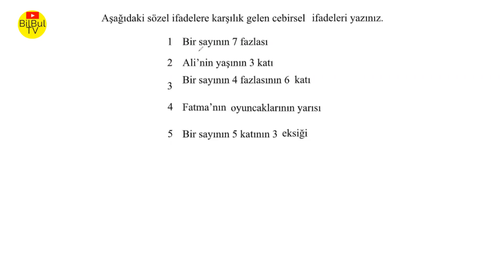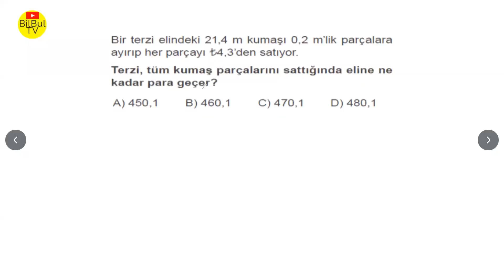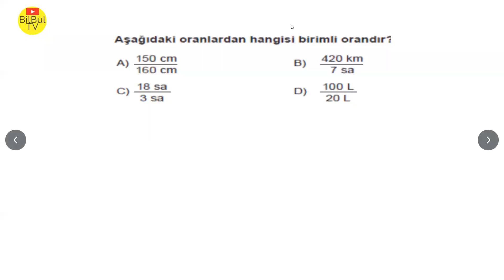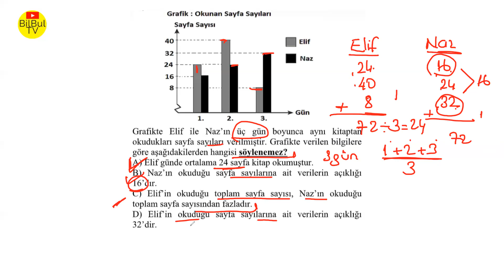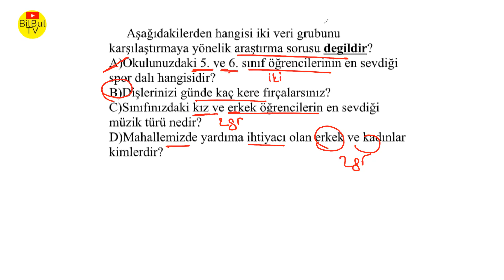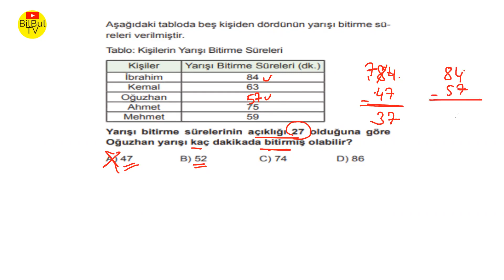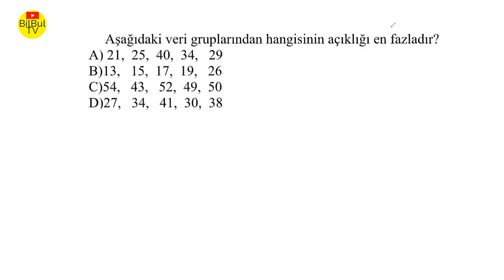6 Sınıf Matematik 2 Dönem 1 Yazılı Örnek Soru ve Çözümleri 2 Video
6 Sınıf Matematik 2 Dönem 1 Yazılı Çalışma Soruları 2
6 Sınıf Matematik 2 Dönem 1 Yazılı Örnek Soru ve Çözümleri 2 Video

6. SINIF  TÜM DERSLER TEST 1    TURKÇE   MATEMATİK   SOSYAL BİLGİLER   FEN BİLİMLERİ

6 sınıf matematik yazılılarında  çıkmış yazılı sorularının çözümünü
değerli öğretmen arkadaşlarımızla beraber çözüyoruz.
6 sınıf matematik yazılısından yüz alarak not ortalamanızı yükseltebilir
videolarımızı izleyerek 100 tam puan alabilirsiniz.
videolarımız Lgs sınavında çıkabilecek sorularıda içermektedir.
6 sınıf matematik yeni nesil beceri temelli sorularının çözümünüde kanalımızda bulabilir çözümlerini izleyebilirsiniz.
sizler için slayt sunumları hazılıyoruz.
slayt sunumlarımıza video açıklamalarından ulaşabilirsiniz.
6. sınıf matematik slayt  kodumuz :  6t2d1y2   . 6T2D1Y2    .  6T2D1Y  .
6 sınıf matematik yazılısı slayt sunumlarımızı derslerinizde kullanabilirsiniz.
bilbul tv 6 sınıf matematik yazılı sorularını ,
6 sınıf matematik genel tekrar sorularını ,
 6 sınıf matematik test çözümlerini  ,
 6 sınıf matematik konu testlerini ,
kanalımızda bulabilirsiniz.